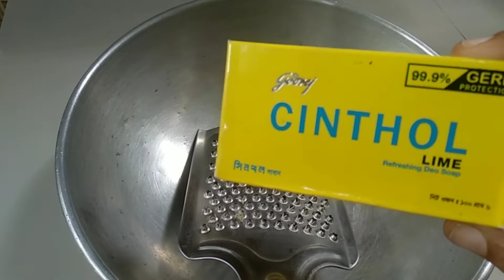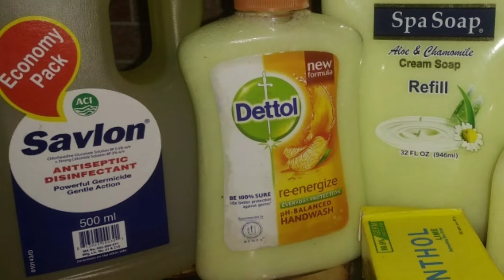Eid special Liquid Handwash||ঘরে থাকা সাবান দিয়ে তৈরি করুন কম খরচে২ লিটার Liquid Handwash